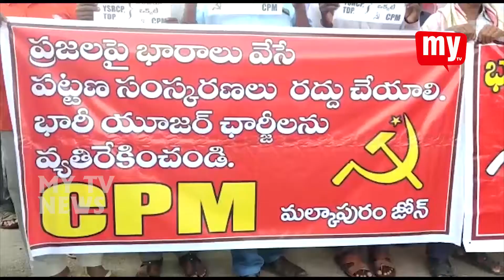వెస్ట్ సీపీఎం, పశ్చిమ నియోజకవర్గం,, త్రినాథపురంలో సీపీఎం ఆధ్వర్యంలో ప్రదర్శన .. || MY TV NEWS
జీవీఎంసీ పరిధిలో పన్నుల భారాన్ని నిరసిస్తూ పశ్చిమ నియోజకవర్గం,త్రినాథపురంలో సీపీఎం ఆధ్వర్యంలో ప్రదర్శన నిర్వహించారు.నగర కార్యదర్శి జగ్గునాయుడు మాట్లాడుతూ ఇప్పటికీ ప్రజలు కరోనా నుంచి తెరుకోలేని పరిస్థితుల్లో ఉన్నారని ఇటువంటప్పుడు ప్రజలపై పన్నుల భారం తగునా అని ప్రశ్నించారు.లాక్ డౌన్ నాటి నుంచి నేటి దాకా ప్రజలు ఆర్ధిక ఇబ్బందులు పడుతూనే ఉన్నారని ఇప్పుడు పన్నుల భారం మోపడం కరెక్టు కాదన్నారు.ఇంటి పన్ను,కుళాయి పన్ను ఇప్పటిదాకా చెల్లిస్తున్న ప్రజలపై ఇప్పుడు చెత్త పన్ను వేయడం తగదన్నారు.